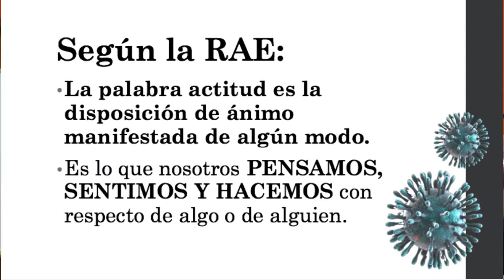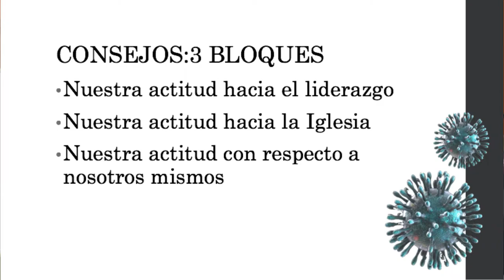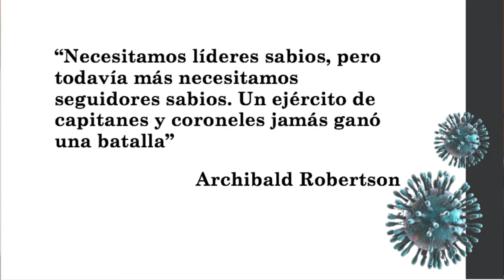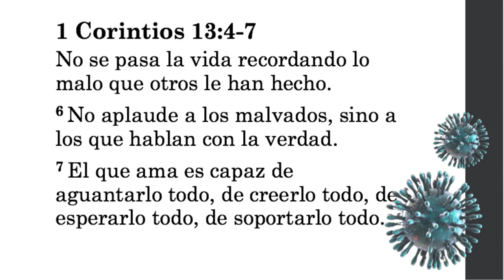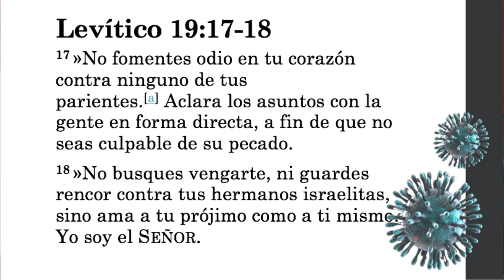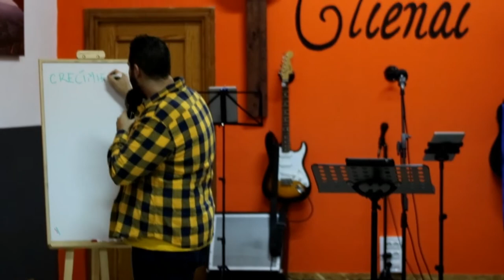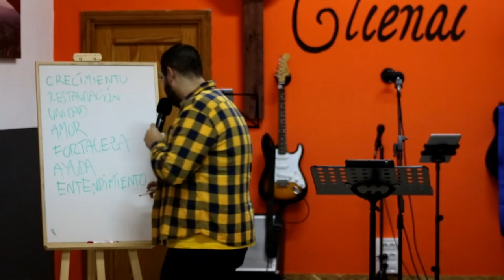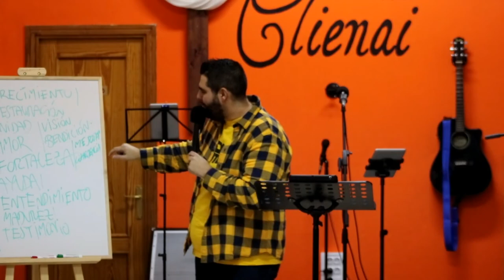Actitud viral (No te dejes infectar)| Pr Airam Cabrera